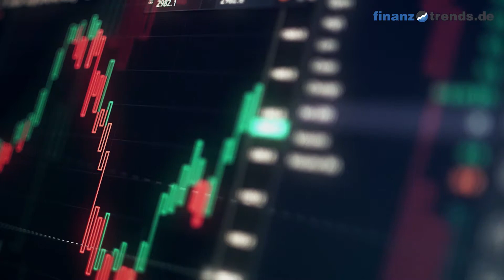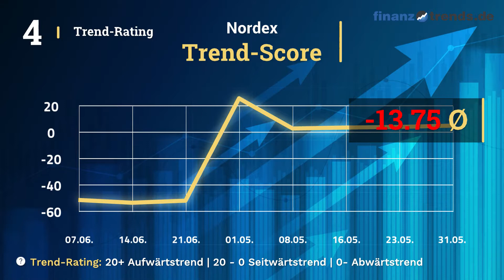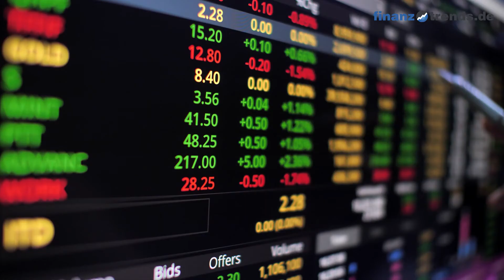Nordex Aktienanalyse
In diesem Video erhalten Sie eine aktuelle Bewertung der Nordex Aktie (ISIN: DE000A0D6554) nach dem bewährten Fünf-Bullen-Rating-System von Finanztrends. In dieser technischen Analyse betrachten wir das 30-Tage-Momentum, die Relative Stärke nach Levy, das Trend-Rating, den Hype-Faktor und den GD200-Vergleich. Wenn eine Kennzahl einen gewissen Schwellenwert überschreitet, deutet das auf einen steigenden Trend hin. In diesem Fall legt der Indikator einen Kauf nahe und das Wertpapier erhält in unserem Fünf-Bullen-Rating-System einen Bullen. Die Anzahl der Bullen liefert für die Aktie eine Gesamtbewertung und Sie erhalten somit eine klare Antwort auf die Frage: kaufen, halten oder verkaufen? Die Indikatoren unseres Fünf-Bullen-Rating-Systems: Das 30-Tage-Momentum analysiert den kurzfristigen Trend der Aktie.

Überschreitet Wert die Marke 1,05, gibt es einen kurzfristigen Aufwärtstrend – und die Aktie erhält von uns den ersten Bullen. Relative Stärke nach Levy: Hierbei handelt es sich um einen fortlaufenden Vergangenheitsvergleich, der nicht zu verwechseln ist mit dem „Relative Strength Index“ (RSI). Um die Kennzahl zu berechnen, wird der Wochen-Schlusskurs der Aktie durch das arithmetische Mittel der Wochen-Schlusskurse im jeweiligen Betrachtungszeitraum dividiert. Überschreitet die Kennzahl den Wert 1,05, gibt es einen kurzfristigen Aufwärtstrend – und die Aktie erhält von uns einen Bullen. Das Trend-Rating zieht Schlüsse aus den Kursbewegungen der letzten sieben Wochen. Wenn der Titel im Trend-Score den Wert 20 überschreitet und bei unserem Fünf-Bullen-Rating durchschnittlich über 2,5 liegt, deutet dies auf einen aufsteigenden Trend hin. Dann erhält die Aktie einen weiteren Bullen. Hype-Faktor: Wie wird der betrachtete Titel im Vergleich zur Konkurrenz gesehen? Befindet sich das Wertpapier im Betrachtungszeitraum unter den 100 beliebtesten Aktien und in der Top 3 der jeweiligen Peergroup, vergeben wir einen Bullen. GD200-Vergleich: Befindet sich der Kurs des Wertpapiers momentan mehr als Fünf Prozent über dem Gleitenden Durchschnitt der letzten 200 Tage, vergeben wir einen Bullen.